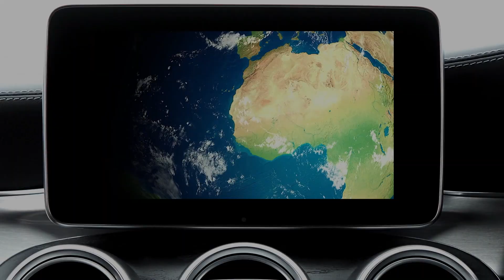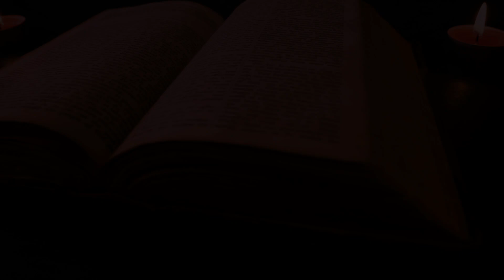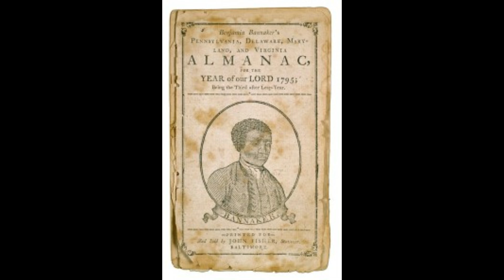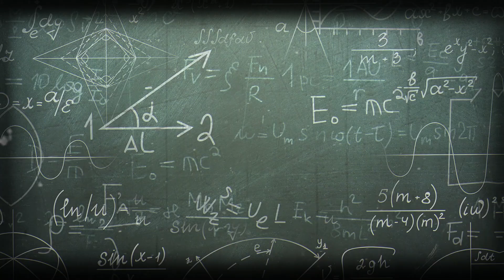Benjamin Banneker: The Black Inventor They Don’t Teach You About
Dive into the extraordinary life of Benjamin Banneker, from his early education to his pivotal role in advocating for civil rights. Uncover the untold story of this remarkable figure whose contributions to science and activism shaped history.